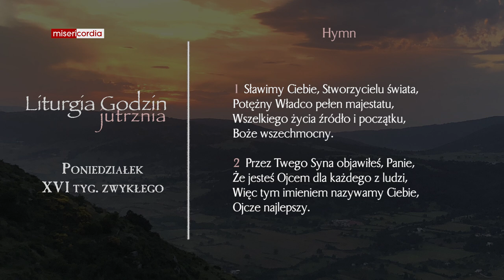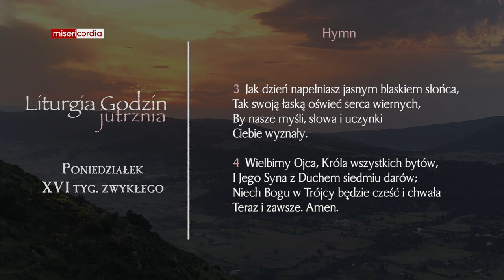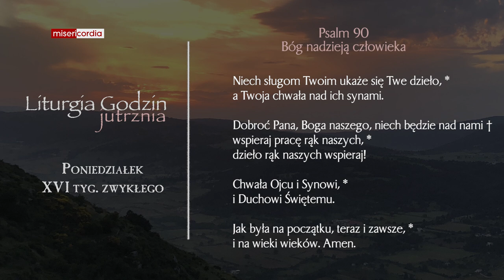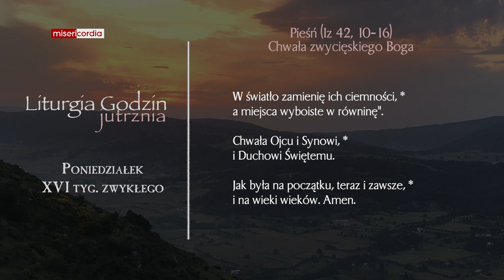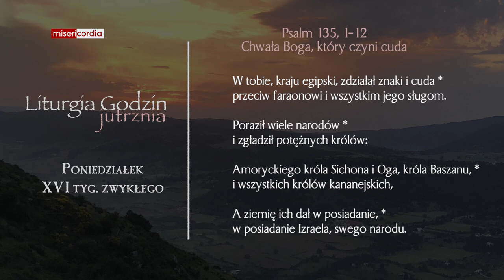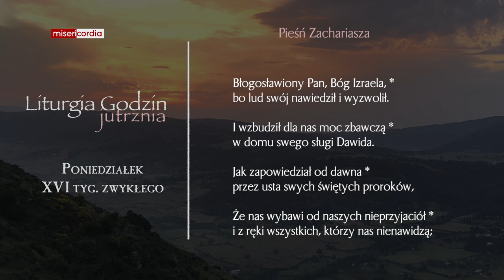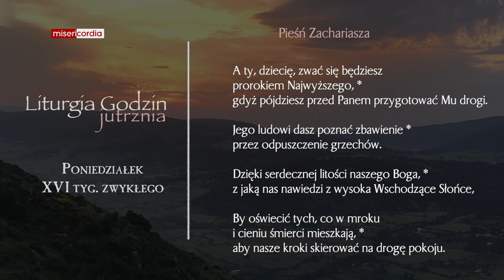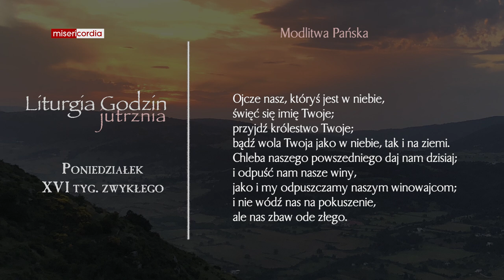Liturgia Godzin | Jutrznia | Poniedziałek, XVI tyg. zwykłego